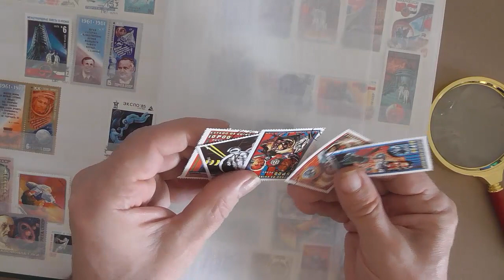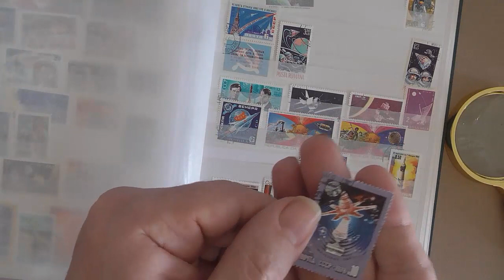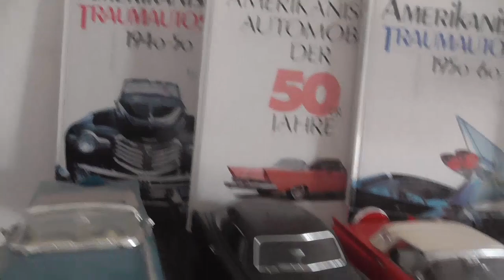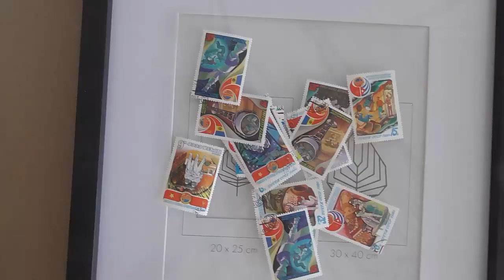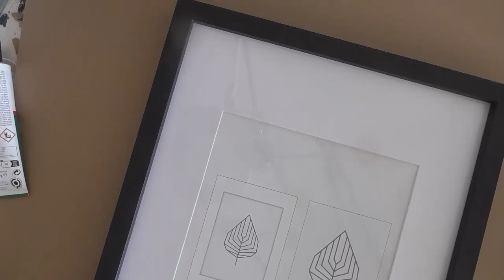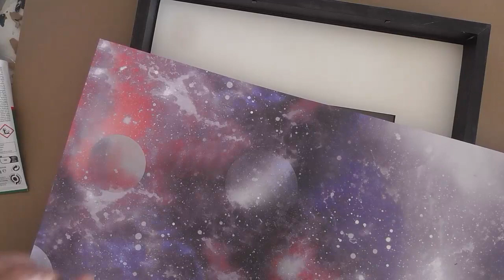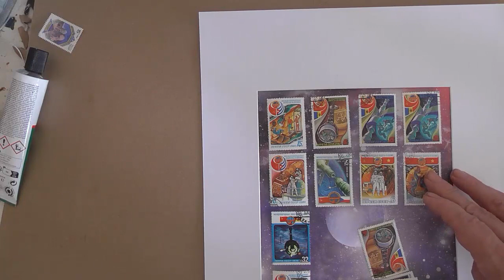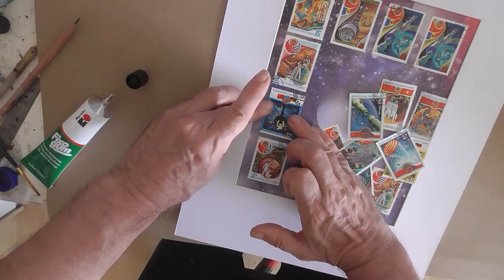Neu colection 1